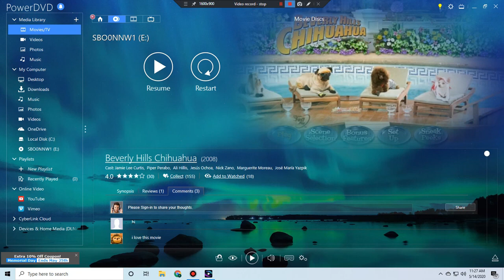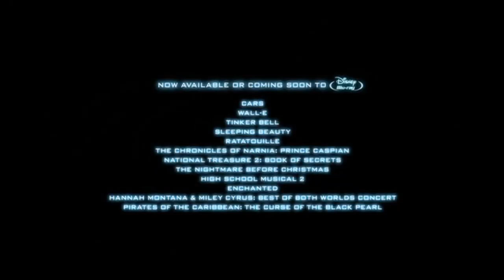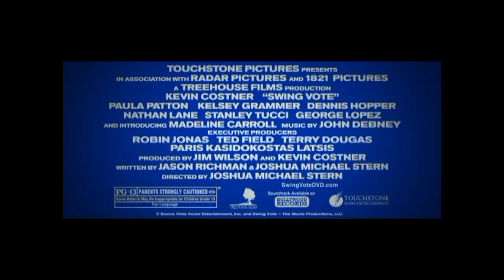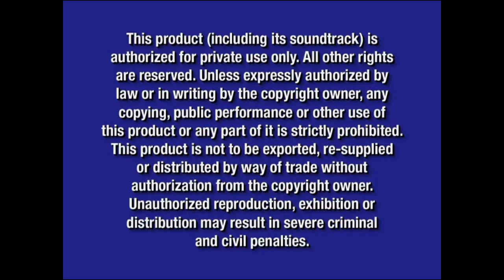Opening to Beverly Hills Chihuahua 2009 DVD (July 4, 2008 theatrically released version)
Original Theatrical Release Date: September 26, 2008

Original DVD Release Date: March 3, 2009

DVD Release Date (for this version if it had happened): December 30, 2008

Here's what the opening to the DVD release to Beverly Hills Chihuahua if it came out in theaters on July 4, 2008 instead of September 26, 2008 and came out on DVD on December 30, 2008 instead of March 3, 2009

Here's the order:
1. Language Menu
2. There is Only One Disney Promo (November 2008-August 2009)
3. Disney FastPlay Logo (2004-present)
4. Disney Blu Ray Disc Promo (November 2008-June 2009)
5. Pinocchio: 70th Anniversary Platinum Edition Trailer
6. Disneynature's Earth Trailer
7. Swing Vote Trailer
8. Space Buddies Trailer
9. Handy Manny: Manny's Green Team Trailer
10. Disney Movie Rewards Promo (July 2008-October 2009)
11. Disney DVD Logo (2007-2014)
12. Blue Warning Screen (2003-present)
13. The commentaries/interviews screen (2007-present)
14. FBI Anti-Piracy Warning Screen (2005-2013)

NOTE: Fake/fanmade. Instead of being one of the first few titles to come out in March 2009 along with the other March 3, 2009 titles, this would instead be one of the last titles to come out in December 2008 along with the other December 30, 2008 titles, but not only that, but they would also be some of the final DVD releases to come out in 2008, since a week later would not only be January 2009, but the year 2009 as 2 days later would be the New Year

NOTE #2: And with that out of the way, it makes sense having the trailers to Swing Vote, Space Buddies and Handy Manny: Manny's Green Team as some of the opening previews on here, because not only that George Lopez is in this movie and Swing Vote and that this is a dogs movie like the Buddies movies, but this and Handy Manny both have Spanish speaking characters, so it really does make sense here

NOTE #3: And with that being said, it's also appropriate for the trailer to Swing Vote to be on here, because this movie is rated PG while Swing Vote is rated PG-13 on the other hand, and it could've made sense if that were on the actual March 3, 2009 release of that movie along with the January 13, 2009 version of the release, but it was their choice to not have it on both versions of the release, but it's one of the opening previews on the January 13, 2009 version to the Blu Ray counterpart of this movie though, which is fortunate

And @firstzachattackdvdblu-rayo3142, if you're watching this, this video is for you. If you have figured the Blu Ray counterpart to this out, please let me know right here, if you don't know like always, here's my hint: Think about some of the previews on here that were released on Blu Ray too